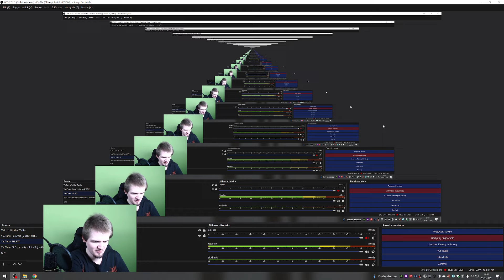Bojan - Koźlak Wędzony z Jałowcem | Liguś smakuje